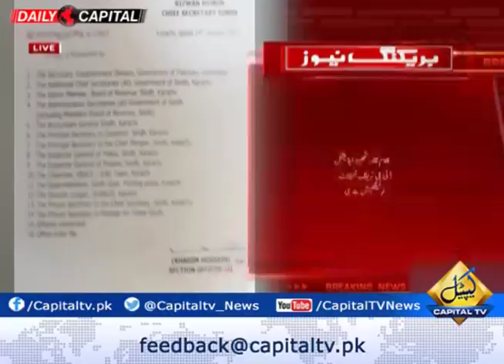Mushtaq Mehar once again appointed Additional IG Karachi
Mushtaq Mehar once again appointed Additional IG Karachi, notification issued.